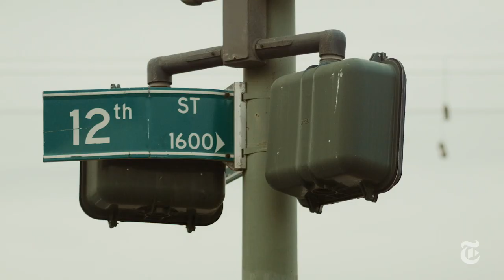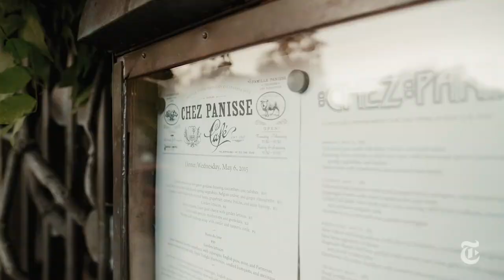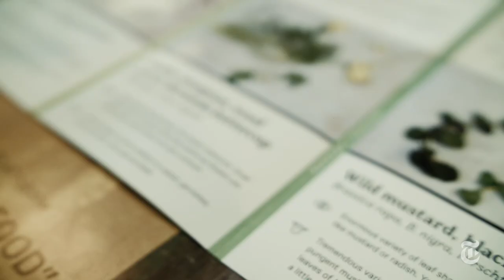Sampling Wild Edibles in Oakland | California Matters w/ Mark Bittman | The New York Times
Mark Bittman samples plants growing along the sidewalks of Oakland, Calif., with Philip Stark and Tom Carlson from the University of California, Berkeley.

Produced by: University of California

Mark Bittman Samples Wild Edibles in Oakland | The New York Times